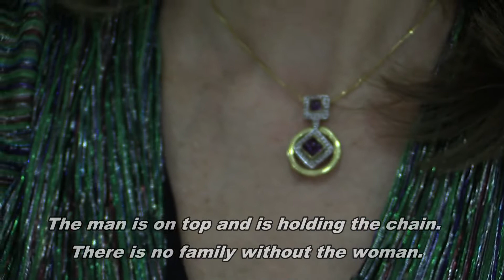Tonia Theodorou Jewellery with stories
Tonia Theodorou Jewellery with stories 18kt  gold with diamonds